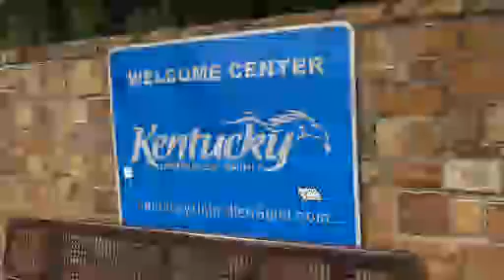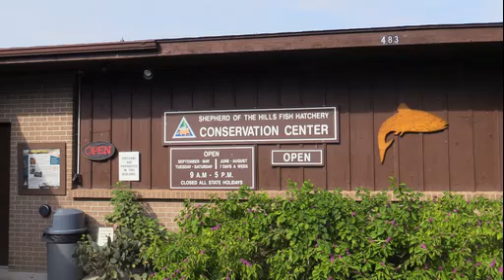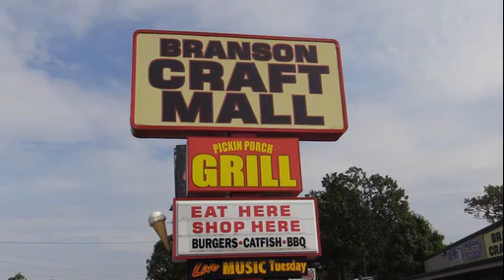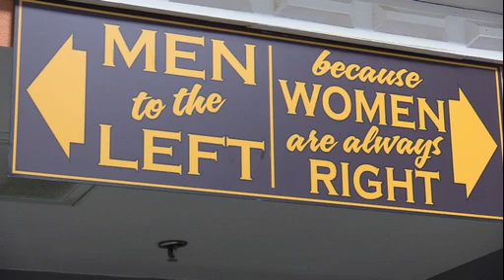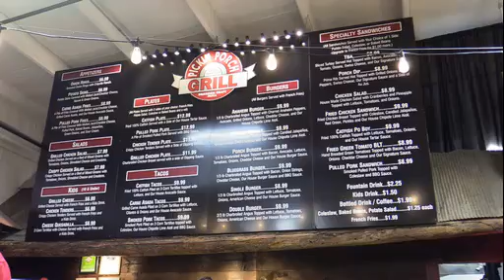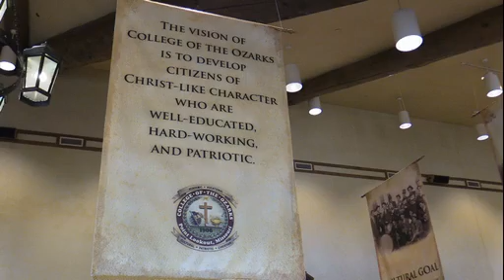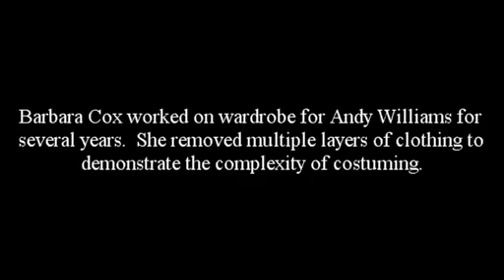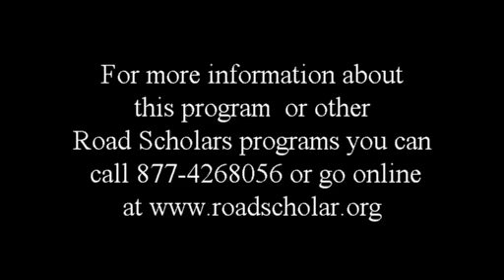Road Scholar Branson Showbiz - September 2019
An adult educational tour to gain insight into the production of professional theater shows in Branson Missouri.  Includes performer demonstrations and conversations as well as a bit of sightseeing.  No theater shows included as video recording of them is strictly prohibited.